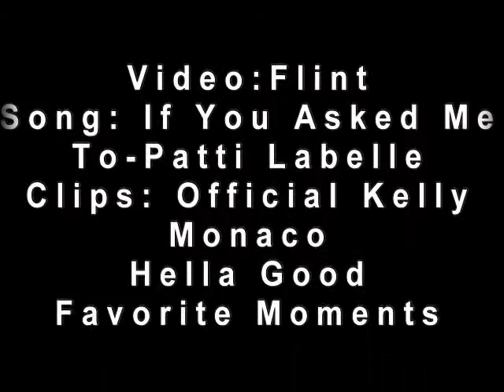If You Asked Me To- Ol Skool JaSam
Back when JaSam were young and unjizzed on.